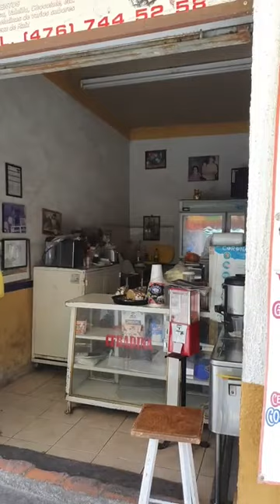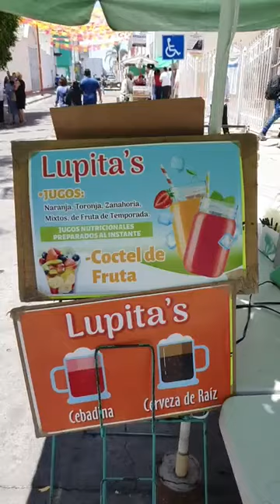Fiesta de la Santísima Trinidad